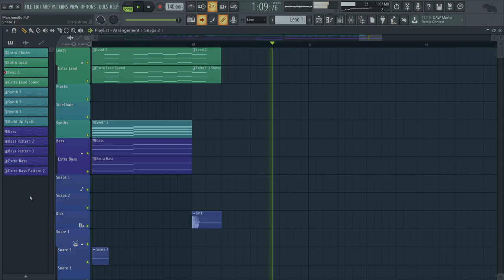Incredible Free Marshmello FLP (FL Studio 20)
If you guys want to download it for free I have a link. If you guys want me to make any other FLP go ahead and tell me down below! Thanks once again!

Sample Packs Used:
Marshmello Enssentials Vol. 1

Abletunes 200+ Risers, Falls & Effects
200+ Risers, Falls & Effects

don't click this boiii...